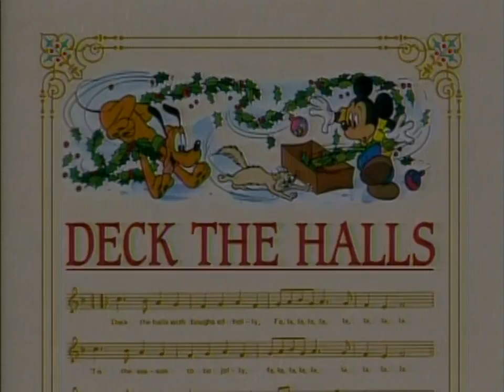Disney's Sing Along Songs - Deck the Halls (DVD Quality)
Merry Christmas in July, everyone.
From the DSAS 1988 video, Very Merry Christmas songs, courtesy of Disney's 2001 DVD: Mickey's Magical Christmas: Snowed in at the House of Mouse. I also fixed a sound error taken directly from the main feature itself at 1:47 where Chip puts a "Do Not Open Till Xmas" sign on Pluto's mouth.
I'm Dan, and Merry Christmas in July, everyone.